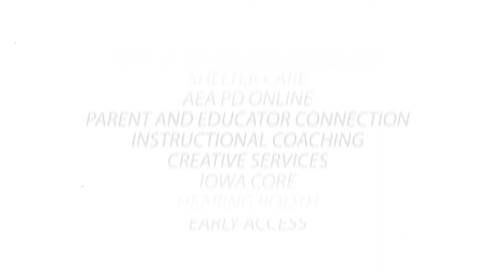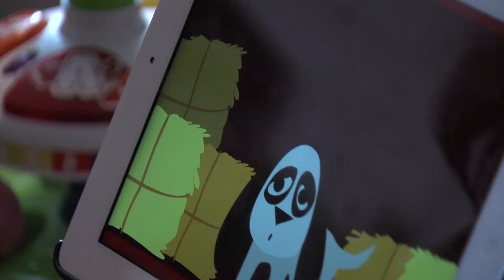Early ACCESS - Meet Aedyn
Meet Aedyn and learn the many ways his AEA Early ACCESS team helped open up his world.